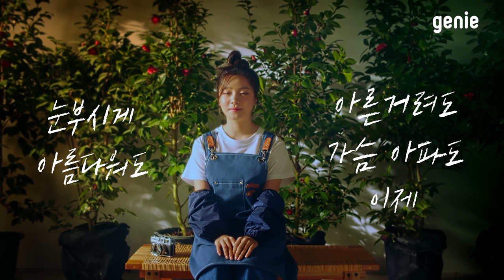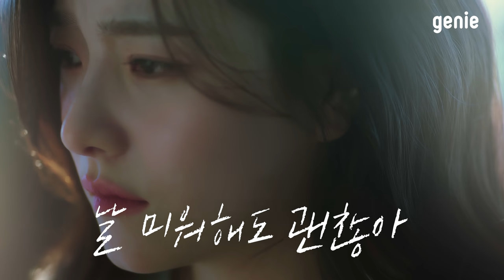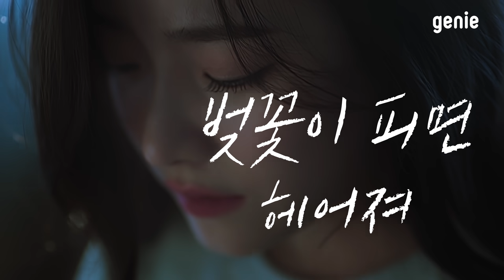[4K] [Lyric Video(리릭비디오)] 벤 BEN - 벚꽃이 피면 우리 그만 헤어져 Spring Days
아, 첫소절 부터 눈물샘 터져버렸다（˘̩̩̩ ˘̩̩̩）

벚꽃 피는거 별로 안기쁜사람...? 이 노래 같이 듣자🌸
벚꽃이 피면 우리 그만 헤어져...😢
따스한 봄날에 들으면 더 시린 벤 신곡